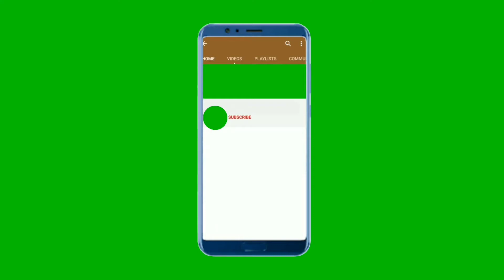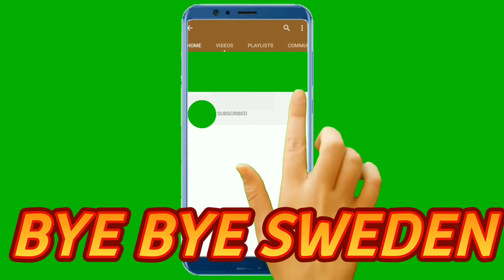SKANDINAVIEN /SUMMER FEELING 2O21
Sommerzeit in SWEDEN.
Wasser Wasser Wasser.  Götekanal . Film Material zusammen gefügt. powerdirector.